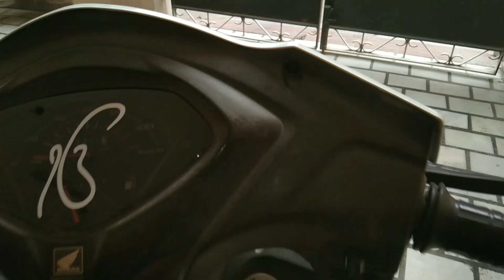Back tail light blink in (0) zero ruppes for activa 3g/4g/5g